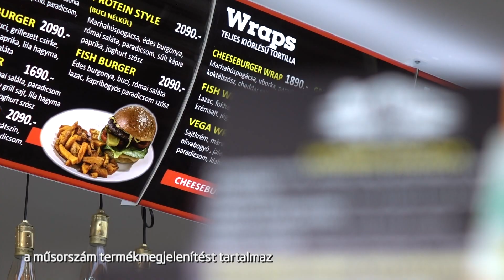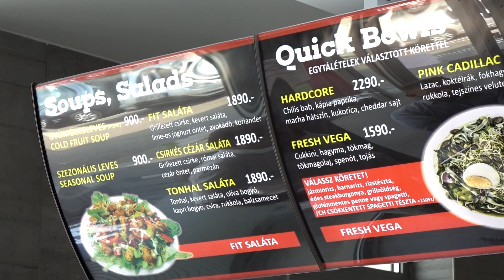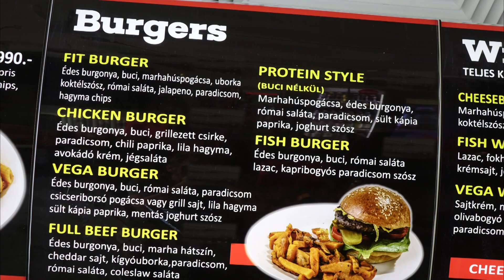EGÉSZSÉGÜNKRE - Lehet egészséges a gyorséttermi kaja? (2018.09.03.)